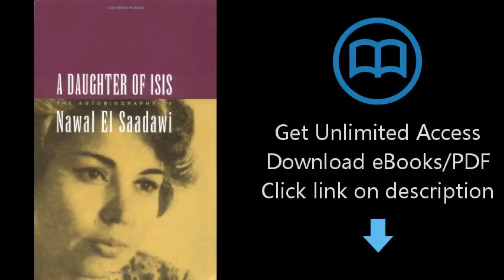Download A Daughter of Isis: The Autobiography of Nawal El Saadawi [P.D.F]